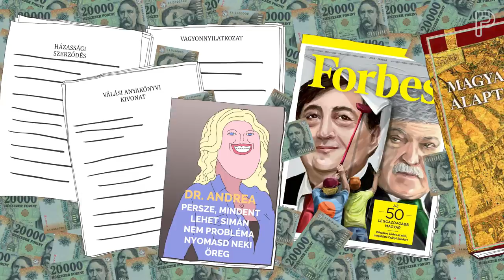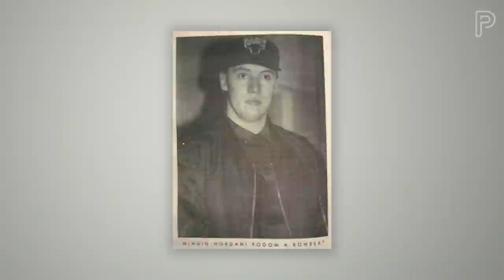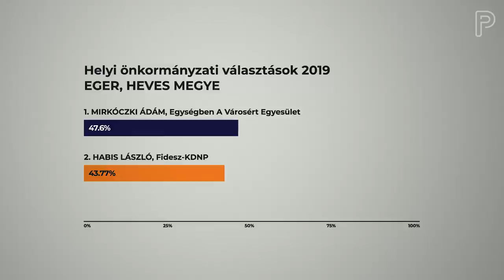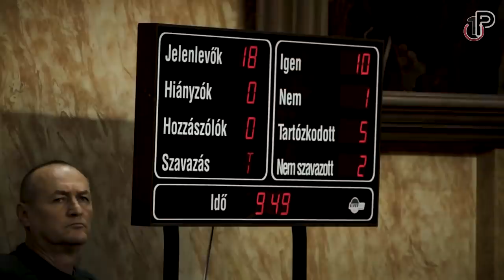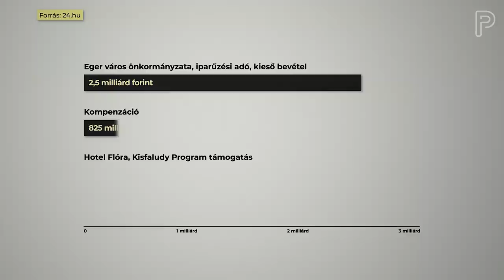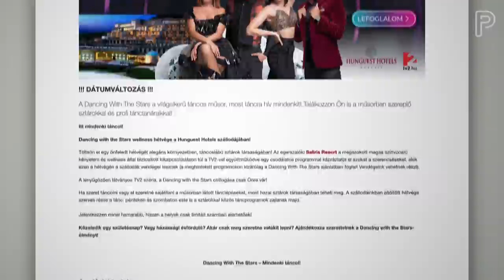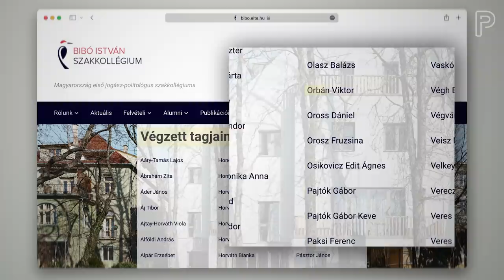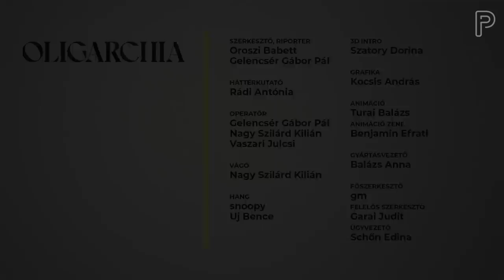“Orbán Viktor és sleppje megerősödve fog nyitni, mikor beindul a turizmus” | Oligarchia, Eger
Eger: erős polgárság, módos kereskedő réteg. Történelmi negyedek, kertvárosi részek és borospincék. Eger egyben a szélsőjobboldal afféle őshazája is. Innen indult például Sneider Tamás, vagy más néven, Roy. Akiről azt mondták, skinhead volt, de ő ezt tagadja. De innen indult Zagyva György Gyula is. És Mirkóczki Ádám. 2010-ben a városra, ahogy az egész országra, rászakadt a Fidesz, aztán jött az összefogás, ami viszont nem tartott sokáig. A térség országgyűlési képviselője még mindig Nyitrai Zsolt. Aki bár népszerű, a választásokon mégsem ő indul. Orbán Viktor ugyanis állítólag már senkiben sem bízik, akit nem évtizedek óta ismer.

Animáció: Turai Balázs
Zene: Benjamin Efrati
Szinkron: Sárosdi Lilla
Hang: Mészáros Lőrinc interjú részlet, 444.hu; Várkonyi Andrea interjú részlet, Tatár Csilla, 2. évad.

Egyszeri vagy rendszeres banki átutalással is segíthetsz! Ehhez a legfontosabb adatok:
Név:
Partizán Alapítvány
Számlaszám:
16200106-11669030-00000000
Közlemény:
Támogatás
Ha külföldről utalnál, nemzetközi számlaszámunk (IBAN - International Bank Account Number):
BIC/SWIFT-kód:
HBWEHUHB